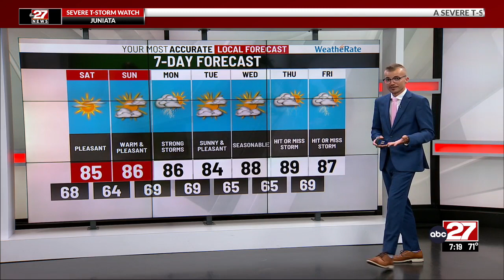Michael's 7pm Storm Update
ABC27 News at 7